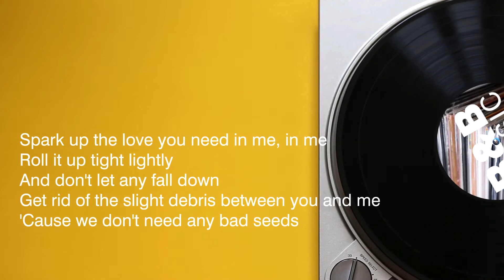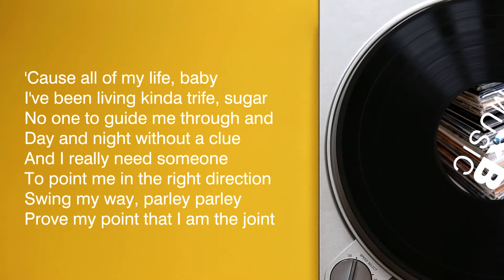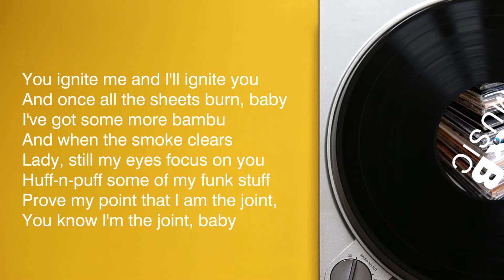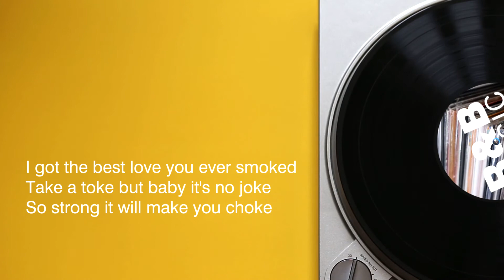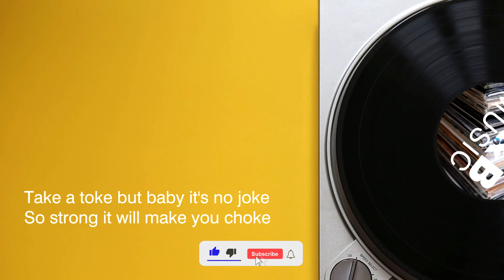C+C Music Factory - Take A Toke (The Album Version) (2021 Remastered) (Lyric Video)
Artista: C+C Music Factory
Album: Take A Toke: The Remix